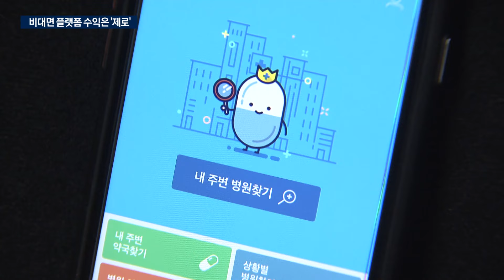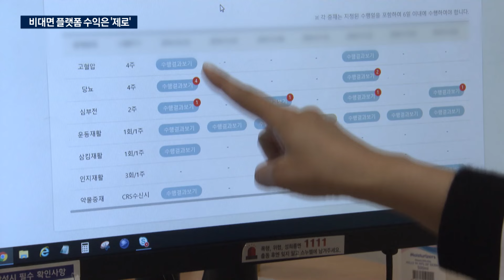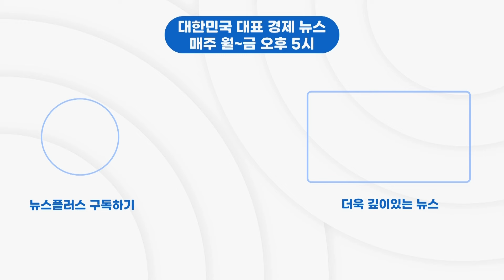"한시 허용에 투자는 무슨"…갈 길 먼 비대면 진료/한국경제TV뉴스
의대 증원에 맞선 의사들의 파업으로 비대면 진료가 전면 허용됐지만 정작 비대면 플랫폼 기업들은 웃질 못하고 있습니다. 산업2부 김수진 기자입니다.